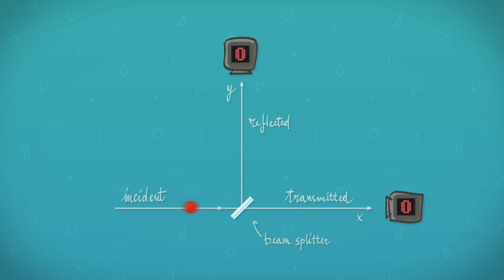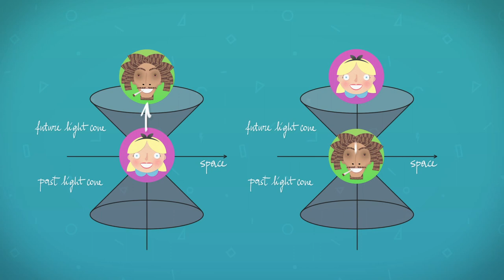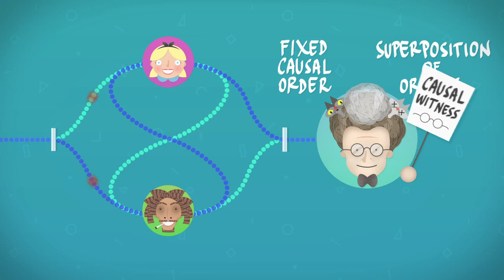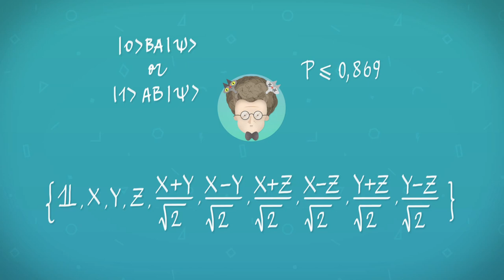Witnessing causal nonseparability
Our common understanding of the physical world deeply relies on the notion that events are ordered in time. Nonetheless, it was recently found that it is possible to formulate quantum mechanics without any reference to a global time or causal structure. Here it is shown that a recently demonstrated resource for quantum computation—the quantum switch—is a genuine example of 'indefinite causal order'.

Video abstract for the paper link to the publication "Witnessing causal nonseparability", M, Araújo, C. Branciard, F. Costa, A. Feix, C. Giarmatzi and Č. Brukner. New Journal of Physics 17 (2015). DOI 10.1088/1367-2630/17/10/102001.